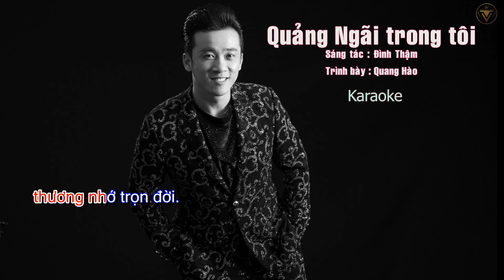Quảng Ngãi Trong Tôi II Quang Hao Sao Mai II Karaoke II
Sáng tác: Đình Thậm
Ca sĩ: Quang Hào
Sản xuất: Trưng Vương Studio
➥Đây là kênh Youtube chính thức của ca sĩ Quang Hào Sao Mai.